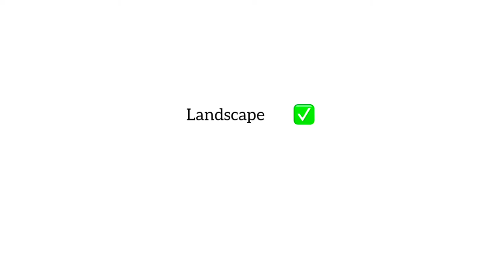Havelian | Shah Maqsood Interchange Expressway Hazara